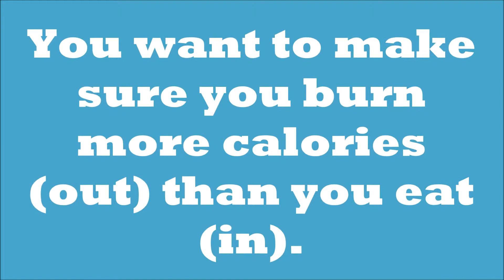How to Burn More Calories than You Take In!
How to Burn More Calories than You Take In! 3DActive 3D Pedometer

Everyone who wants to lose weight has probably tried multiple diets, supplements and/or plans.  There are hundreds of weight loss methods available to buy.  All of them making wild promises.

Here is the hard truth - there are no magical pills, diets or exercise gadgets that will make weight instantly disappear.  It comes down to eating right, staying healthy and burning more calories than you take in.

That is where the saying “calories in - calories out” comes from.  You want to make sure you burn more calories (out) than you consume (in).

This isn’t about starving yourself, or exercising until you are dead.  It is all about being aware what you put in your body, and what you exert.  Weight loss can be a struggle, but if you can manage your calories in and calories out - you can overcome!

Walking is a practical exercise that can be done to burn calories. And 3DActive 3D Pedometer is a perfect tool to monitor your daily activity keeping you motivated to stay active. It also a calorie counter providing you an idea on how much calories burned.